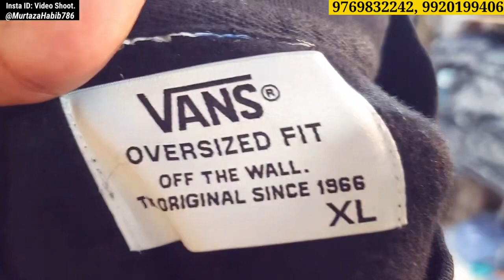Only wholesale products offer soon